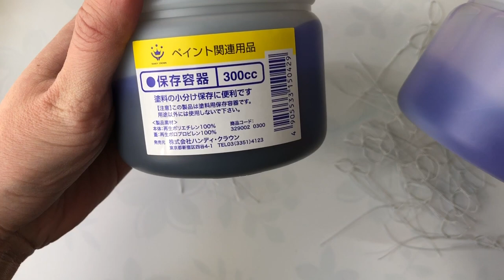#275 ディップフラワー 藤の花を作ってみました。ディップアート アメリカンフラワー ハンドメイドです。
今回はディップフラワーで藤の花を作ります。

私が作った作品は、時々ですがメルカリ↓でも販売します。